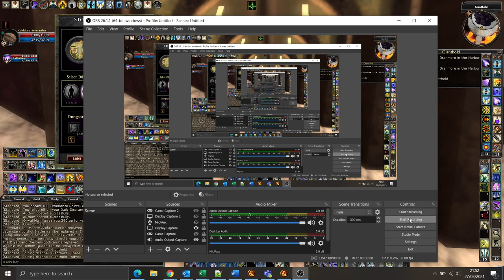[DDO] EN Fall of Thruth SOLO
First attempt to solo FoT raid in Gianthold. It went pretty smoothly (granted, it was just normal difficulty, but as a cold sorc the DPS on dracolich is low).